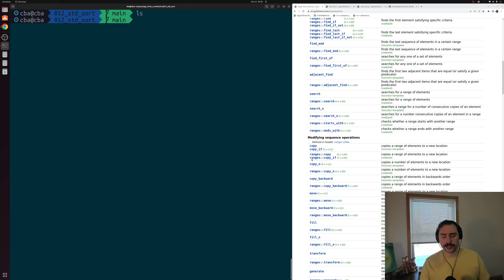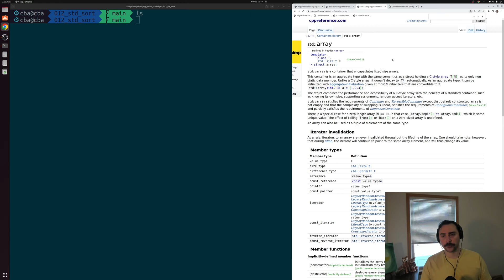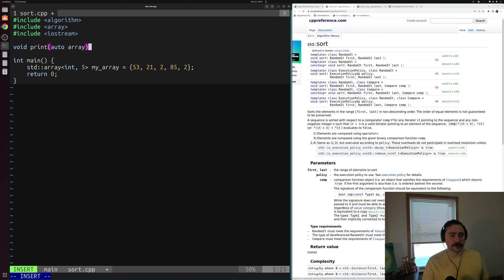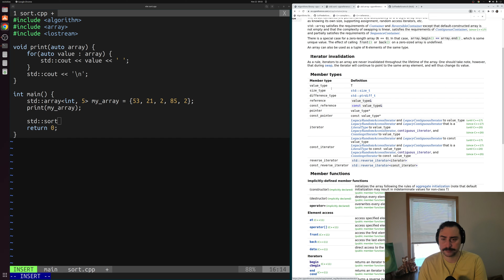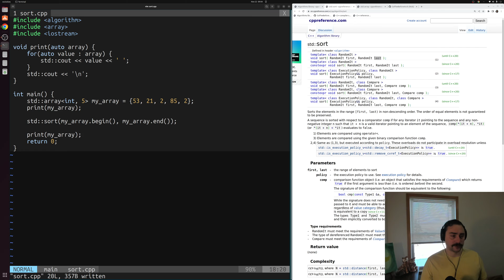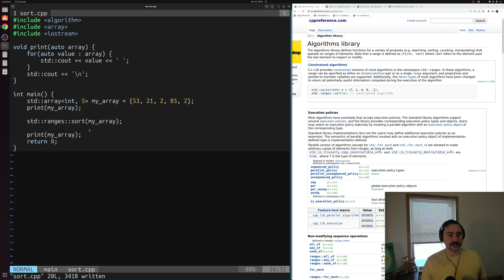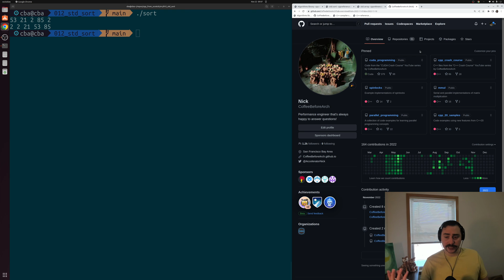C++ From Scratch: std::sort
In this video we learn about the basics of iterators in C++!